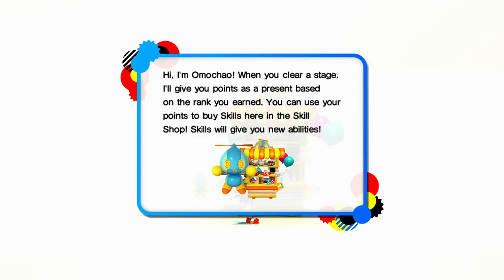Sonic Generations (Xbox One) Walkthrough: Part 1- Can't beat The Classics!